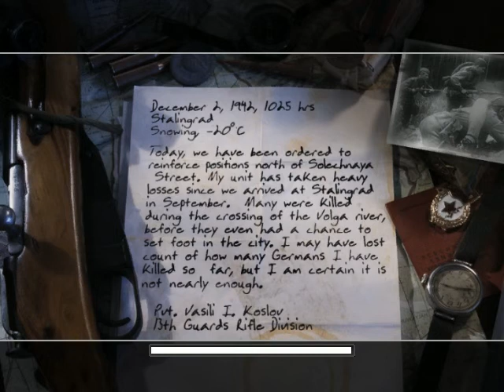Call of Duty 2 gameplay HUN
-ime e csodalatos jatekrol is keszult video.
-kovetkezo resz alatt lessz letolto link. :D